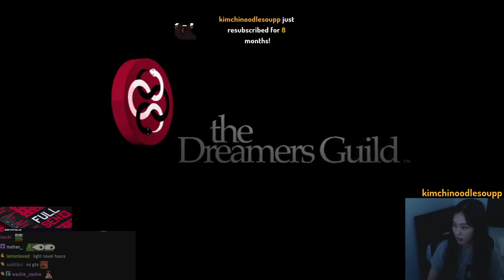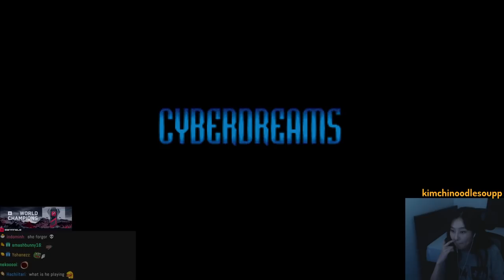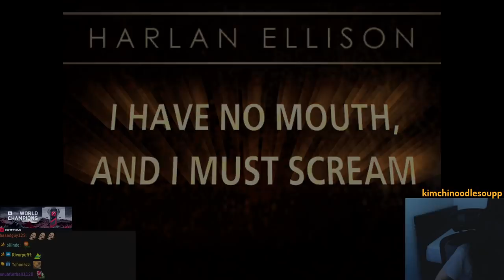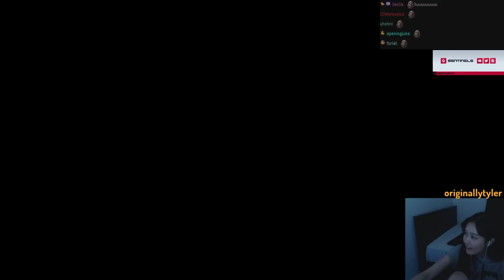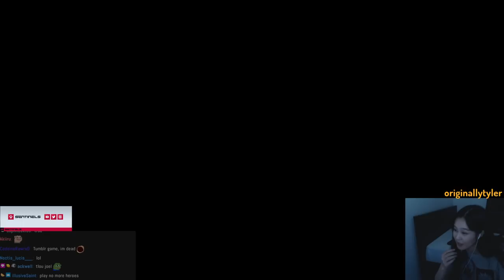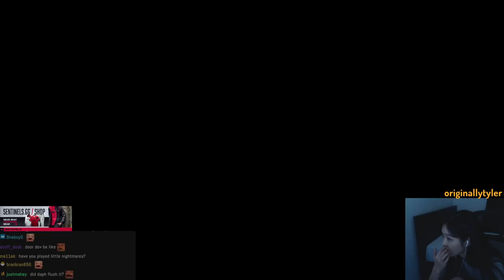39daph Plays I Have No Mouth, and I Must Scream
0:00 - intro
7:26 - gameplay

game: I Have No Mouth, and I Must Scream
39daph plays I Have No Mouth, and I Must Scream